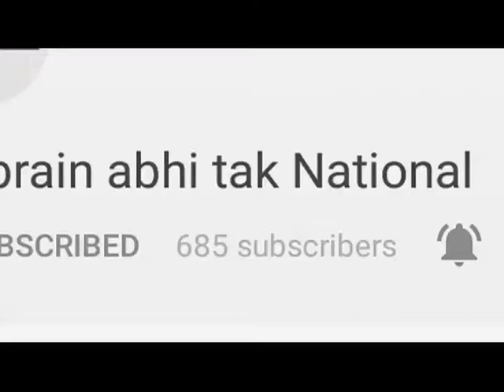यूपी शिया वक्फ बोर्ड के चेयरमैन को मरने की साजिश नाकामयाब || Khabrain Abhi Tak Live